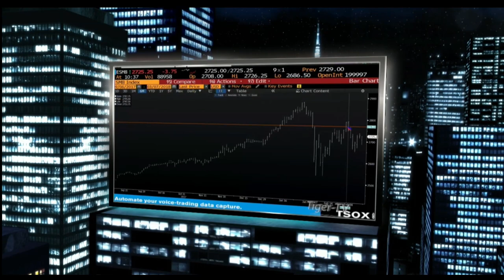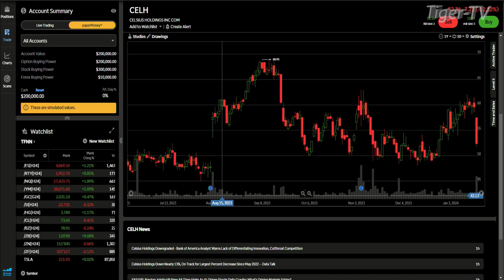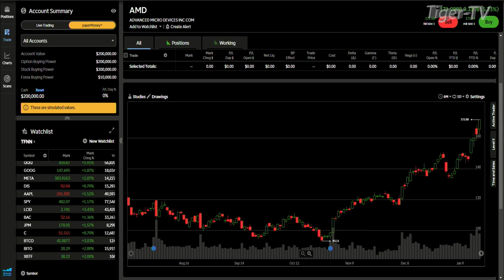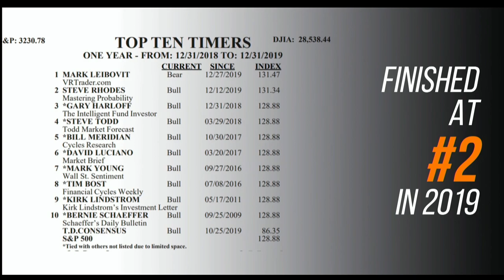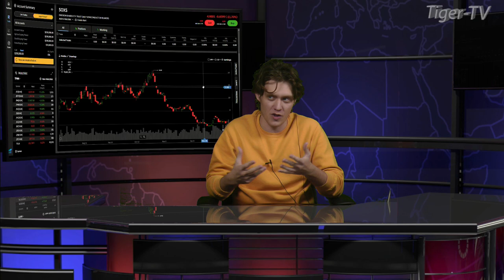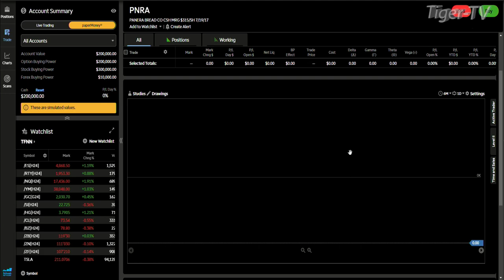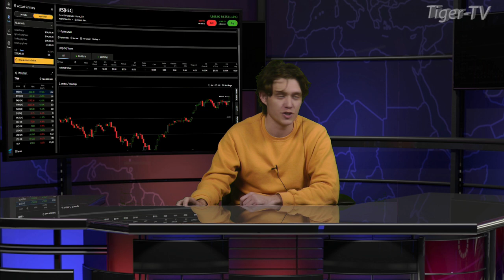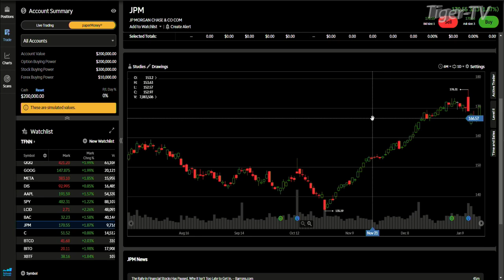January 19th, The Tom O'Brien Show on TFNN - 2024